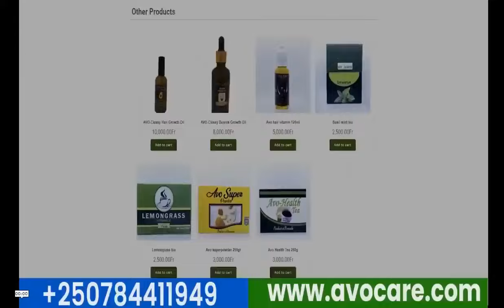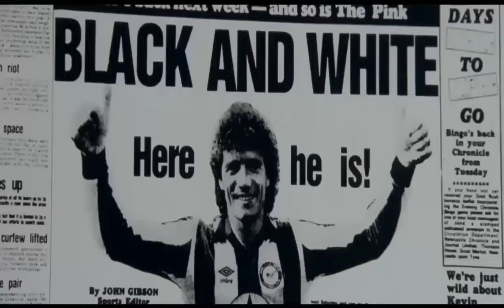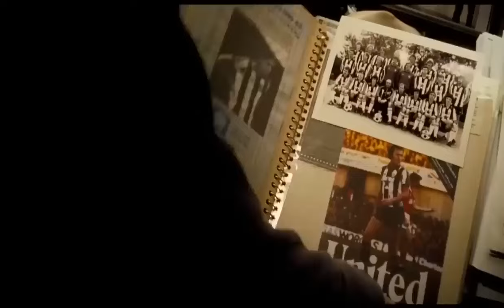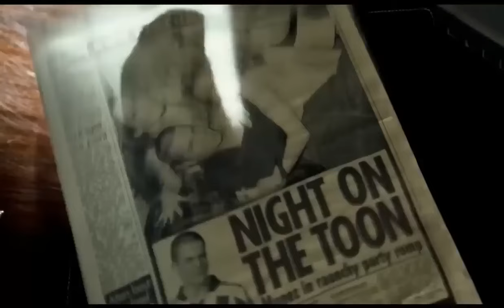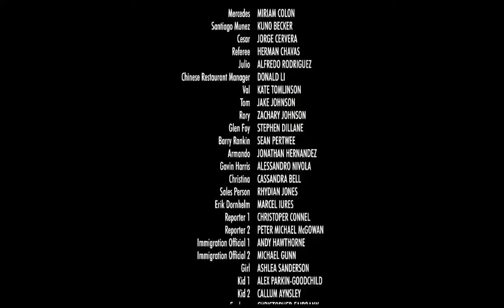AGASOBANUYE GASHYA IGIHINDE CY'AMATEKA FILM Y'UMWAKA BY ROCKY KIMOMO 2024